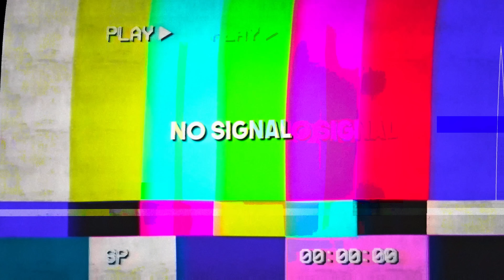CE NU S-A VAZUT IN BUZZ HOUSE THE MOVIE - BLOOPERS